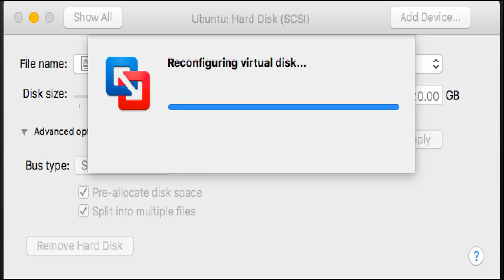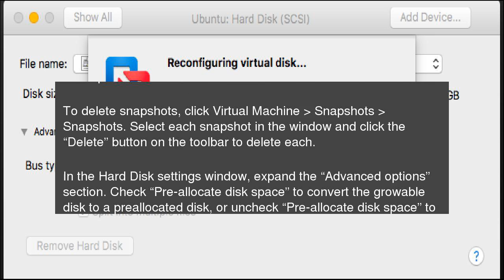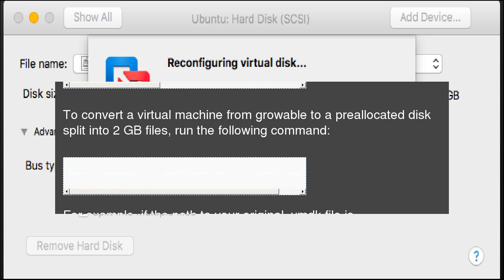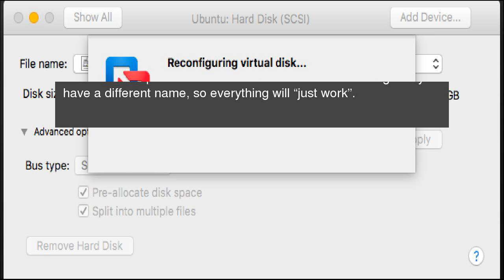How to Convert Between Preallocated and Growable Disks in VMware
VMware normally creates “growable” disks, which start small and grow over time as you add data. However, you can also create “preallocated” disks that start at their maximum size. If you want to compact a disk later, you’ll need to convert it from preallocated to growable. Or, you may want to convert a disk from growable to preallocated for maximum performance. How to Convert Between Preallocated and Growable Disks in VMware